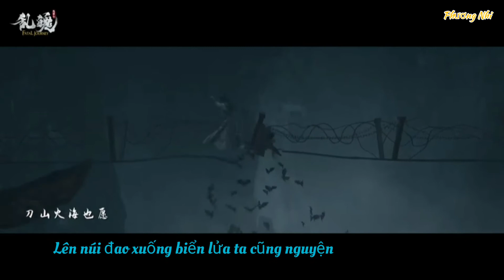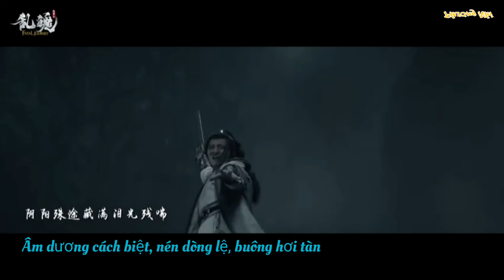[ Nhiếp Minh Quyết × Nhiếp Hoài Tang ] Thanh Hà Quyết || Trần Tình Lệnh Chi Loạn Phách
Sub : Alice Mai

                        _____Thanh Hà Quyết_____

Lời trách mắng lạnh lẽo như lưỡi đao
Bảo vệ thiếu niên phong nhã với phiến quạt
Băng giá sưởi ấm dòng máu chảy cùng chung huyết thống
Tấm lòng chân thật ấm áp như lửa tỏa sáng giửa hai chúng ta
Trần thế vẫn đục, tình cảm sâu nặng, mấy kiếp vấn vương
Ngày chẳng tàn, tình huynh đệ, khi nào mới gặp lại nhau ?

Lần tạm biệt nơi Thanh Hà trở thành nỗi đau cả đời
Giấc mộng cũ vừa tỉnh, ngày cũ lại trôi xa
Hướng nhìn trăng ở nơi xa thở dài
Nếu có thể nhìn người một lần nữa
Lên núi đao xuống biển lửa ta cũng nguyện

Vận mệnh luân chuyển, nỗi buồn chia ly ảm đạm
Cô độc bơ phờ một thân một mình lẽ loi
Âm dương cách biệt, nén dòng lệ, buông hơi tàn
Chỉ cần rửa sạch oan ức
Ẩn nhẫn 10 năm cũng không hôi hận
Trần thế vẫn đục, tình cảm sâu nặng, dìu dắt nhau mấy kiếp
Trời không tuyệt ai, tình duyên huynh đệ, khi nào mới gặp lại ?

Dù biển lửa ta cũng nguyện

Thế sự trên đời ân oán rõ ràng
Bi thương chẳng thể biểu lộ
Cười nhìn thế sự biến đổi
Là tình yêu vạn dặm không tiêu tan.